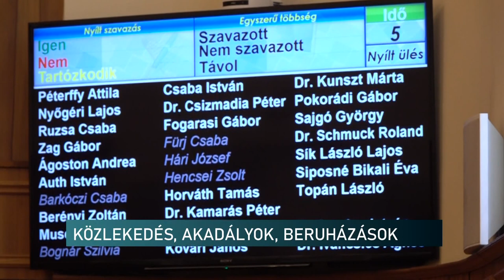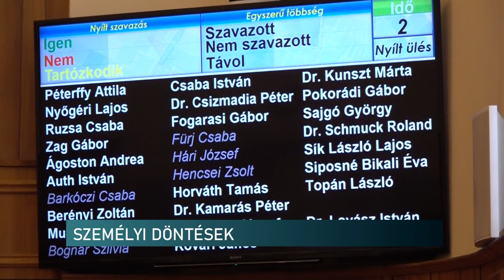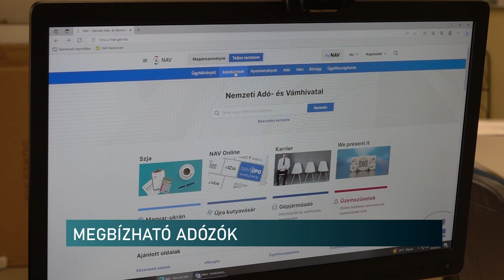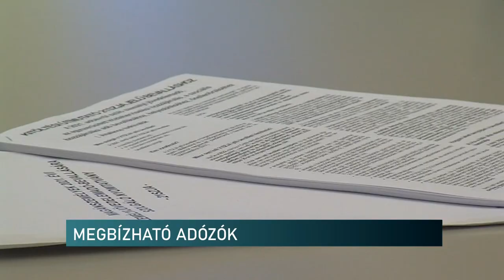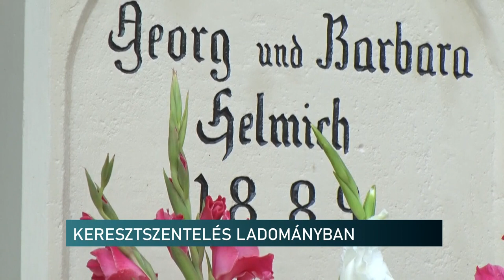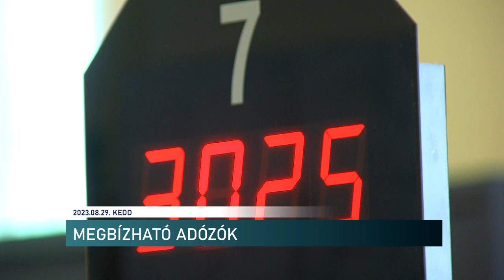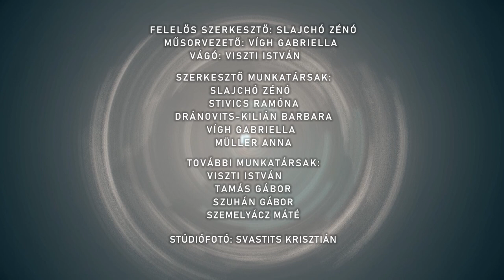Híradó – Pannon TV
Folytatódik a közlekedési káosz Pécsen, a képviselő szerint
Új vezetők, milliós fizetés – Pécs
Rádiófrekvenciás érelzáró eszköz - adományt kapott a pécsi Gyermekklinika
Miért jó a megbízható adózó minősítés - NAV